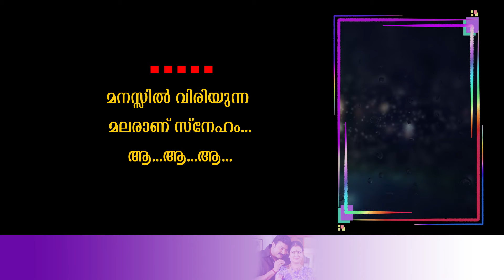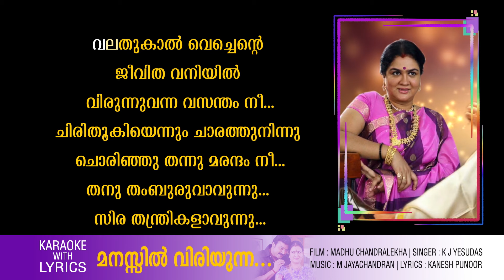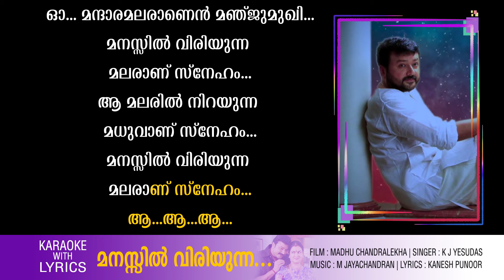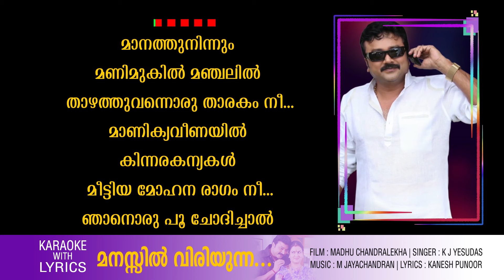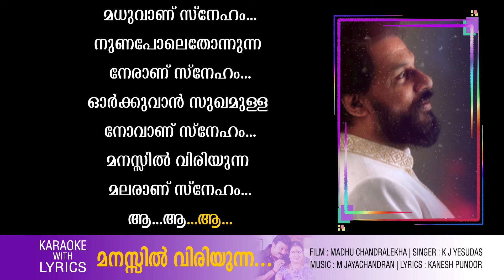Manassil Viriyunna | Karaoke Video| Madhuchandralekha | K J Yesudas | Kanesh Punoor | M Jayachandran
Film : Madhu Chandralekha
Singer : K J Yesudas
Lyrics : Kanesh Punoor

മനസ്സിൽ വിരിയുന്ന മലരാണ്‌ സ്നേഹം.
ആ...ആ...ആ...
ആ മലരിൽ നിറയുന്ന മധുവാണ്‌ സ്നേഹം.
(മനസ്സിൽ. )
നുണപോലെതോന്നുന്ന നേരാണ്‌ സ്നേഹം.
ഓർക്കുവാൻ സുഖമുള്ള നോവാണ്‌ സ്നേഹം.
ആ...ആ...ആ...

വലതുകാൽ വെച്ചെന്റെ ജീവിത വനിയിൽ.
വിരുന്നുവന്ന വസന്തം നീ.
ചിരിതൂകിയെന്നും ചാരത്തുനിന്നു.
ചൊരിഞ്ഞു തന്നു മരന്ദം നീ.
തനു തംബുരുവാവുന്നു സിര തന്ത്രികളാവുന്നു.
നറുതേൻ ശ്രുതി ചേരുന്നു.
പുതിയൊരു പല്ലവിയാവുന്നു.
ഓ മന്ദാരമലരാണെൻ മഞ്ജുമുഖി.
(മനസ്സിൽ. )

മാനത്തുനിന്നും മണിമുകിൽമഞ്ചലിൽ.
താഴത്തുവന്നൊരു താരകം നീ.
മാണിക്യവീണയിൽ കിന്നരകന്യകൾ.
മീട്ടിയ മോഹന രാഗം നീ...
ഞാനൊരുപൂ ചോദിച്ചാൽ നീയൊരു പൂവനമാകുന്നു.
ഞാൻ മധുരം മോഹിച്ചാൽ നീയൊരു മധുമഴയാവുന്നു.
ഓ ആതിരകുളിരാണെൻ ആത്മസഖീ
(മനസിൽ. )
Content Owner : Manorama Music